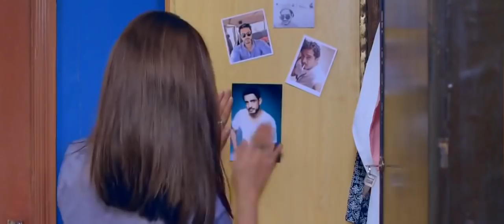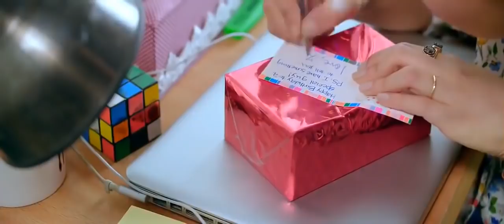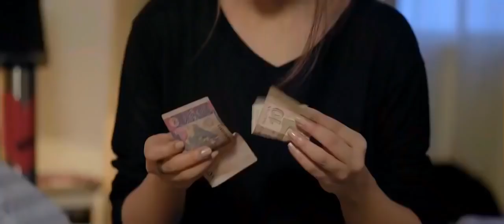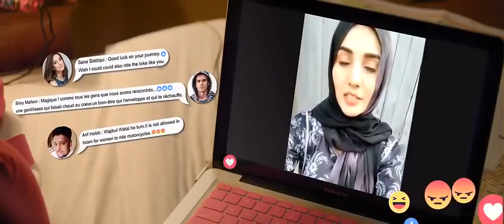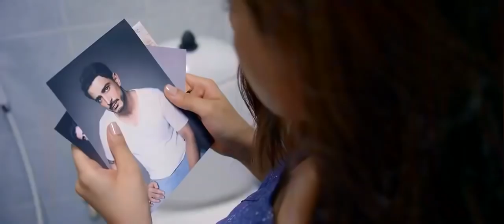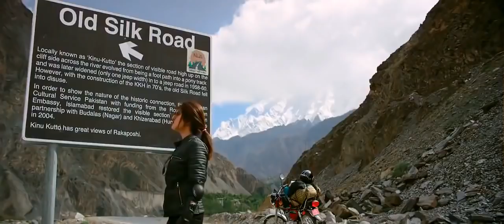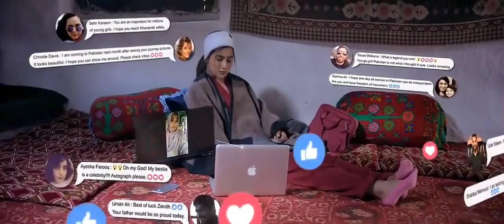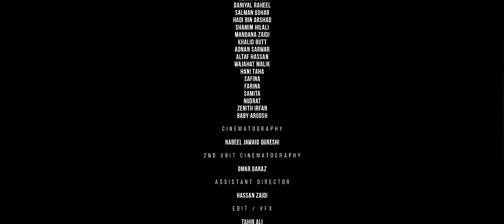War full movie in hd 2020 । Bollywood । Tiger schroff । Mr baket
War  full movie hd - Baaghi 3 full movie in hindi tiger shroff - New movie 2020.mp4